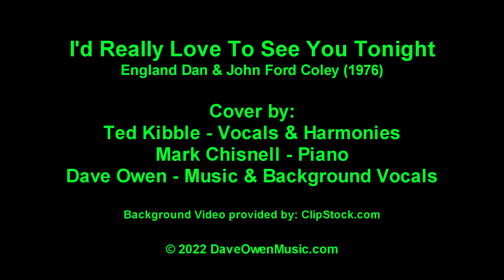I'd Really Love To See You Tonight: Dave Owen, Mark Chisnell & Ted Kibble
This is our take on the 1976 "I'd Really Love To See You Tonight" tune by England Dan & John Ford Coley.  Mark plays the acoustic piano while Ted supplies the lead vocal and underlying harmonies.  Dave provides the backing track and adds his higher background vocals.  This is another of our virtual productions with each person creating their parts in their respective studios over the internet.